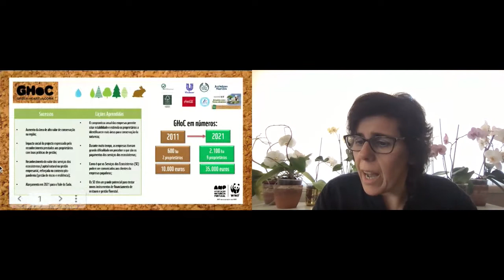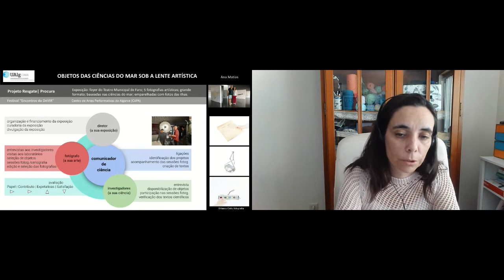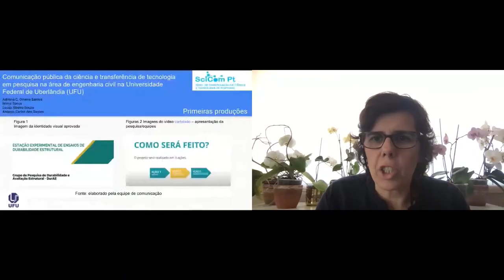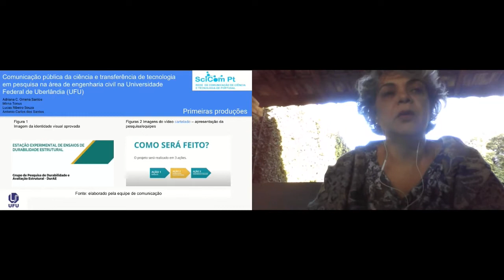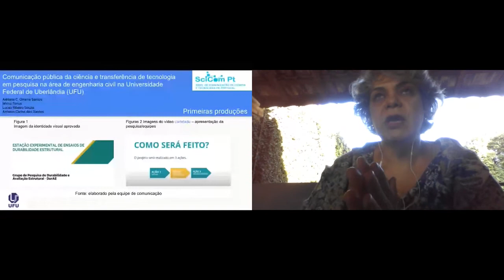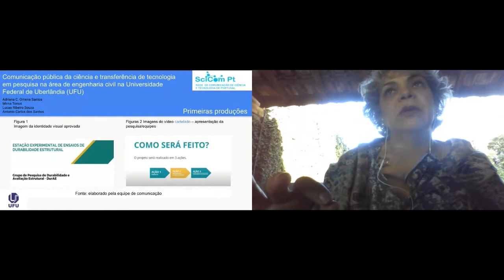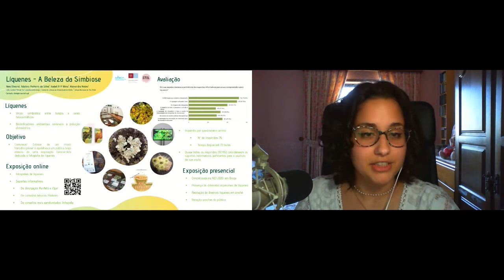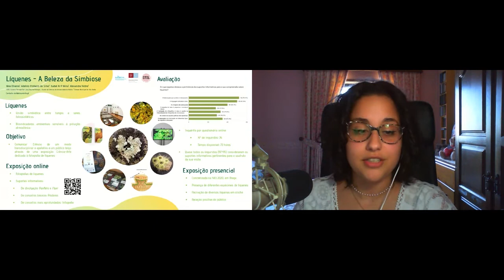B1 - SIMBIOSES | SciComPt2021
Primeira sessão de Breves, que decorreu a 24 de junho de 2021.

Moderadora: Cristina Luís
GREEN HEART OF CORK - NO CORAÇÃO DO MONTADO
Rui Barreira, ANP|WWF
3D PRINTING FOR COVID-19 - AZORES
André Ruela, Expolab – Centro Ciência Viva
OBJETOS DAS CIÊNCIAS DO MAR SOB A LENTE ARTÍSTICA
Ana Matias, CIMA - Universidade do Algarve
LÍQUENES - A BELEZA DA SIMBIOSE
Vera Oliveira, STOL-Science Through Our Lives/ Dep de Biologia – Escola de Ciências da Universidade do Minho
COMUNICAÇÃO PÚBLICA DA CIÊNCIA E TRANSFERÊNCIA DE TECNOLOGIA
EM PESQUISA NA ÁREA DE ENGENHARIA CIVIL NA UNIVERSIDADE
FEDERAL DE UBERLÂNDIA (UFU)
Mirna Tonus,Universidade Federal de Uberlândi